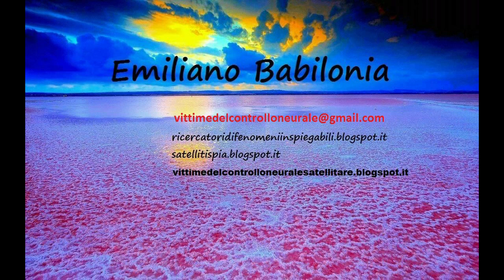Rosario Marcianò - Emiliano Babilonia in scie chimiche la guerra segreta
Rosario Marciano' - Emiliano Babilonia parlano della guerra segreta del controllo radio chimico satellitare climatico in diretta radio web di Emiliano Babilonia su spreaker .
Il nuovo libro di Rosario e Antonio Marciano' da non perdere  .